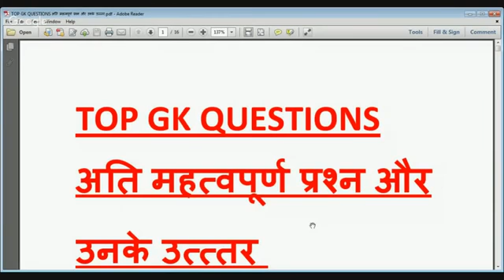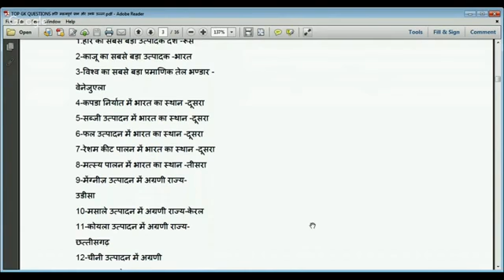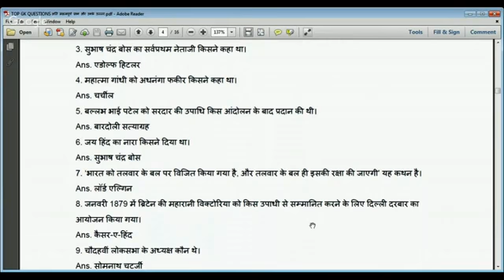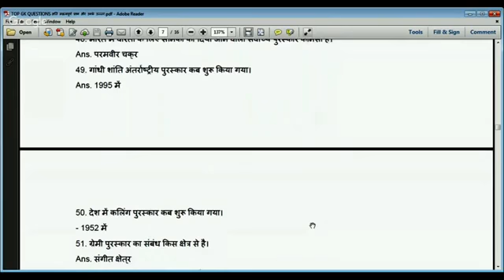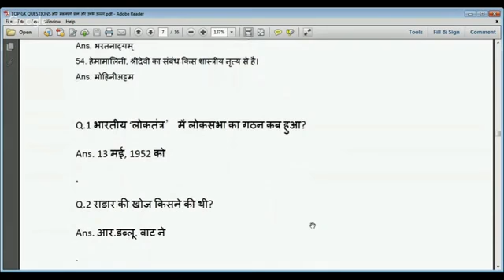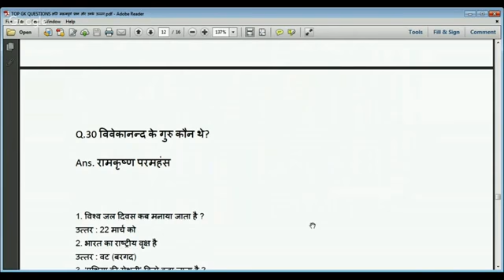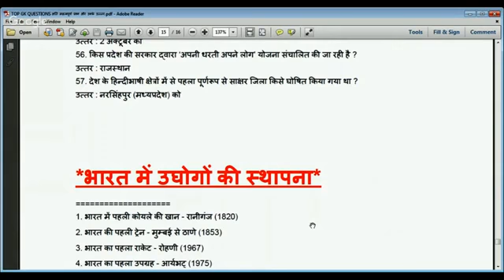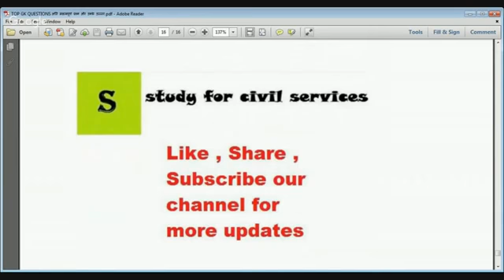2018 most important gk questions and answers gk in hindi general knowledge questions and answers